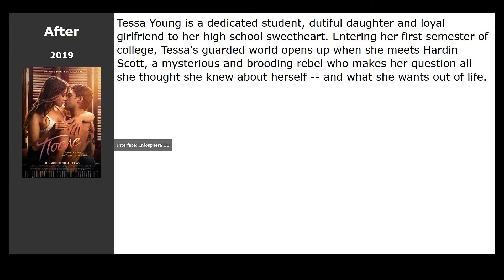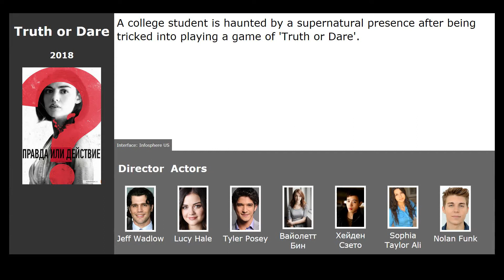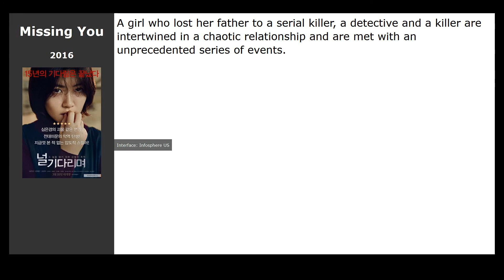Movies like Devils Whisper (2017)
Movies similar to Devils Whisper (2017):

00:13 After (2019) / genre: drama, melodrama
00:41 Dunkirk (2017) / genre: military, drama, history
00:58 Truth or Dare (2018) / genre: horror, thriller
01:10 Ghostland (2018) / genre: horror, thriller, drama
01:32 Paranormal Activity (2007) / genre: horror
02:01 Missing You (2016) / genre: thriller, drama, crime